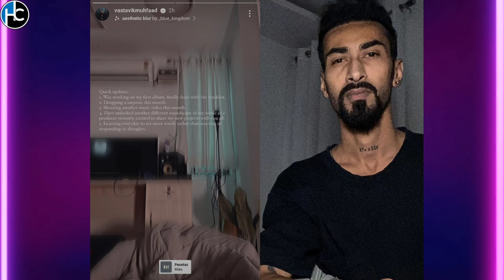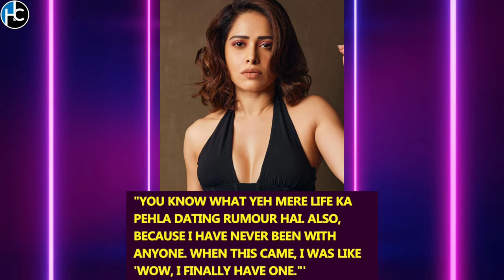EMIWAY PHOTO WITH KR$NA | HONEY SINGH WITH NUSHRRATT RUMOURS | MR FAISU REACT EMIWAY BANTAI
HONEY SINGH WITH NUSHRRATT BHARUCCHA
VIDEO CREDIT ➡️@ViralBhayani